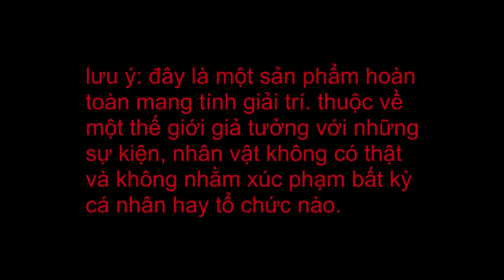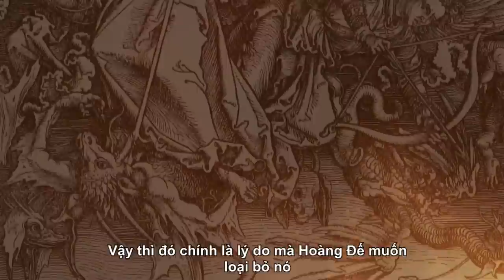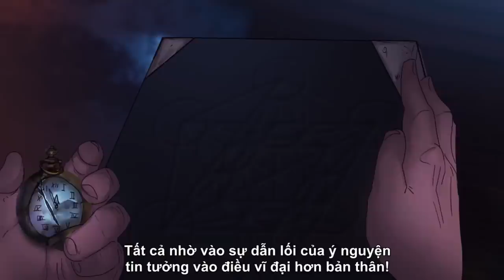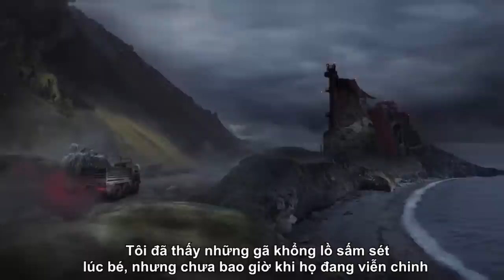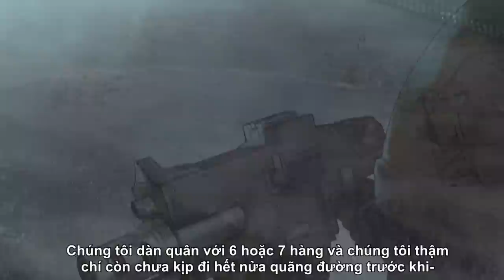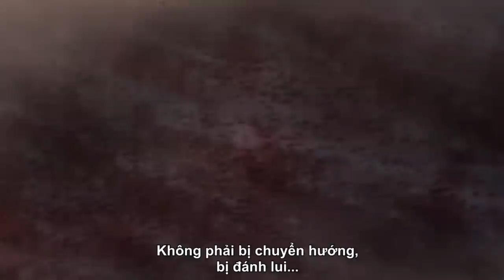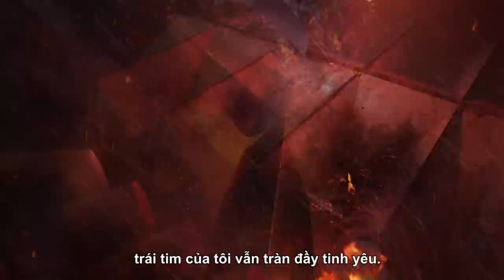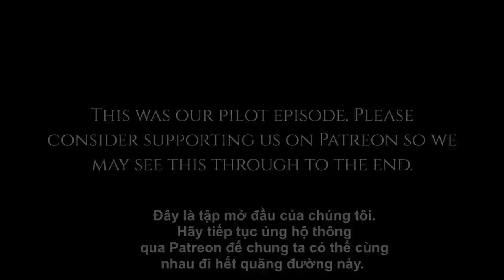Nhà thờ cuối cùng | fan phim warhammer 40k FULL HD 1080p ( việt sub )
The last Church hay ban đầu là 'Apocalypsis' là một bộ phim chuyển thể không chính thức từ truyện ngắn The Last Church thuộc vũ trụ warhsammer 40,000 của Graham McNeil.
Một người đàn ông được biết tới là Hoàng đế đã nắm quyền kiểm soát toàn địa cầu, và tìm cách tiêu diệt tất cả các tôn giáo. Khi đội quân của ông hành quân đến nhà thờ cuối cùng trên Terra, một linh mục tên là Uriah kiên quyết không chịu khuất phục. Ông ta vẫn duy trì sự hoạt động của nhà thờ của mình và chuẩn bị cho hội thánh của mình, giống như bất kỳ đêm nào khác, mặc cho việc ông hiểu rõ rằng đây là những ngày cuối cùng của đức tin. Trong bối cảnh đó, một nhân vật bí ẩn, Apocalypsis (khải huyền), xuất hiện. Vào đêm cuối cùng của thế giới cũ , Apocalypsis và Uriah tranh luận về tính hợp pháp của các nguyên tắc tôn giáo. Theo cốt truyện, đây là cuộc thảo luận giữa hai người đàn ông khôn ngoan và có kiến ​​thức, từ đó khám phá con người của họ. Về mặt chủ đề, đây là một cuộc tranh luận về vai trò của đức tin đối với sự tiến bộ của loài người.
Tuy có những tình tiết, lời thoại đã bị lược bỏ/ thay đổi so với nguyên tác vì lý do bản quyền, Apocalypsis vẫn rất sát với tinh thần của nguyên tác- là một câu chuyện hấp dẫn lấy bối cảnh trong vũ trụ Warhammer 40k có khả năng cuốn hút những người hâm mộ lâu năm cũng như những người chưa quen. Với tư cách là người hâm mộ cuồng nhiệt của 40k,  tôi yêu thích câu chuyện của nó vì những ý nghĩa rộng lớn hơn của nó đối với vũ trụ 40k giả tưởng và những cuộc thảo luận có ý nghĩa về đạo đức bên trong. đồng thời là một tuyến truyện hiếm hoi lấy con người làm trung tâm của thế giới trước bối cảnh Grimdark của warhammer 40k.
+ Credit +
Nhà sản xuất và biên tập - Tyber Portoghese
Animator - Tony Cezar
Nhà soạn nhạc - Aaron Weatherford
Khải Huyền gia (voice) - Ty Harper
Uriah(voice) - Bishpo
dịch- 1manFortress
+ Tham gia Server Discord của Pháo Đài +
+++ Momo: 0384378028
+++ Vietinbank: 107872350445 BAN DUC MANH
+++ MB bank: 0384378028 BAN DUC MANH
+++ rất cảm ơn vì sự ủng hộ!!! Tên của các bạn sẽ được nhắc đến trong video sau!